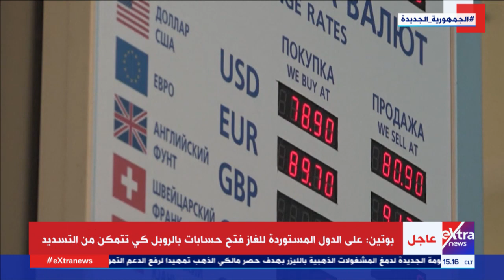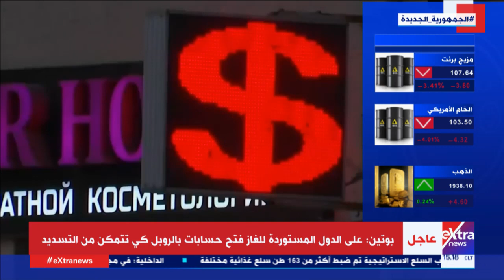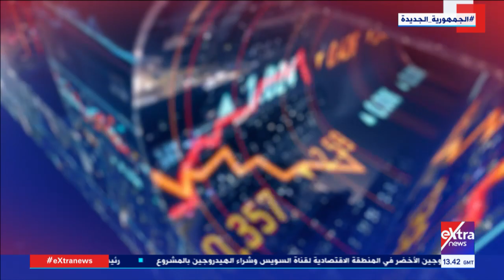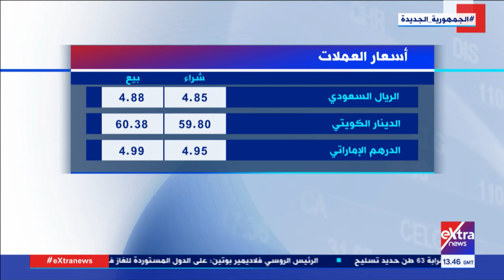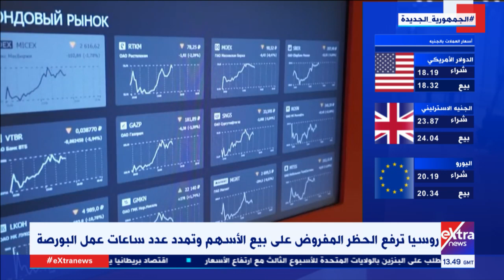غرفة الأخبار| جولة أخبار الـ 3 عصرا - كاملة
31 مارس 2022